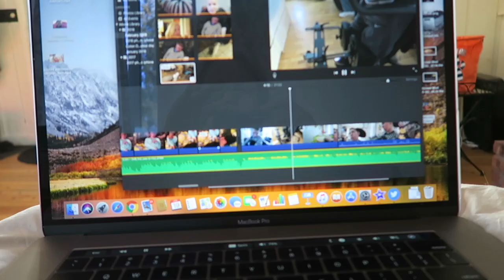SNEEZES, BIRTHDAYS AND BUSTED PHONES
MONDAY FEBRUARY 19, 2018     WE CELEBRATED MY MOTHER IN LAW'S BIRTHDAY, WENT FOR A NICE LONG WALK, AND I HAD TO BRING SARAHS IPHONE TO GET REPAIRED...  IT WAS A BUSY DAY!
 LOL.

You can help Daniel... here is the link

Instagram  jhasselberger